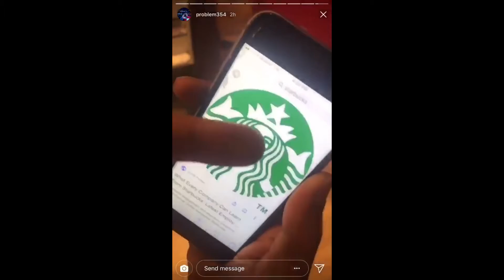REi The Imperial - Adventures with Chachi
Compton Rapper Problem At Means St. studio in Atlanta with his cousin REi The Imperial
(instagram compilation)